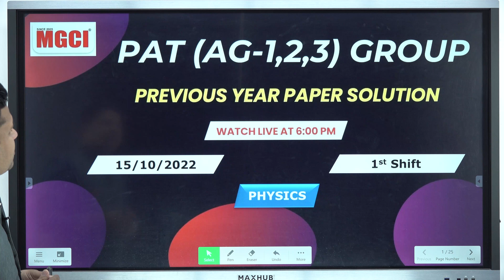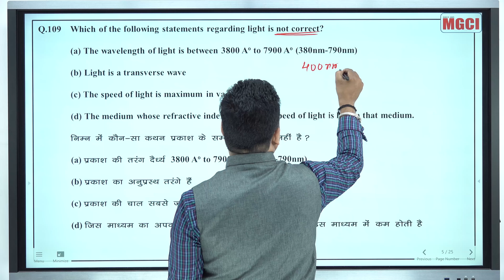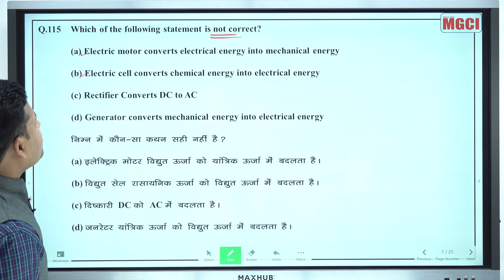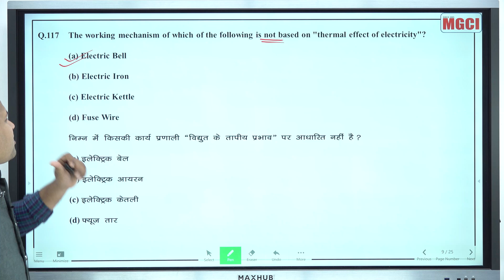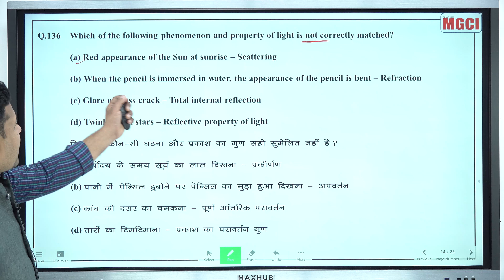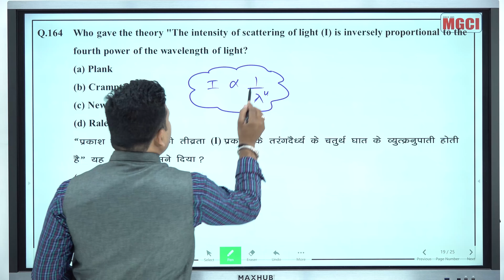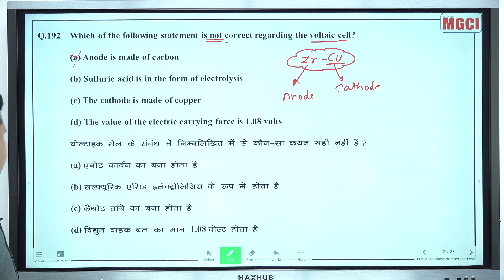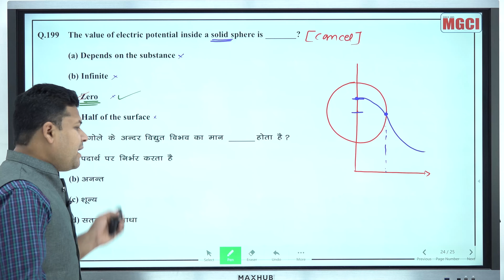PAT (AG-1,2,3) Group Previous Year paper:: 15-10-22, Shift 1st :: Subject - PHYSICS